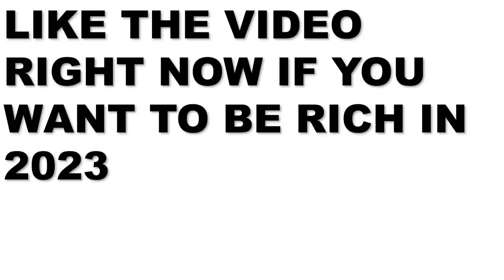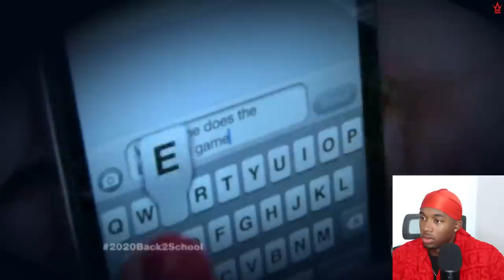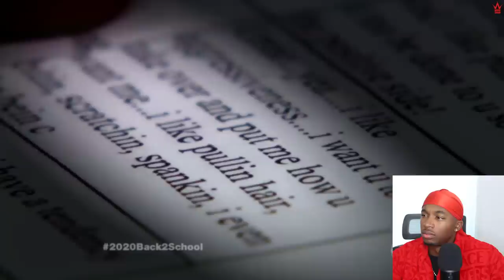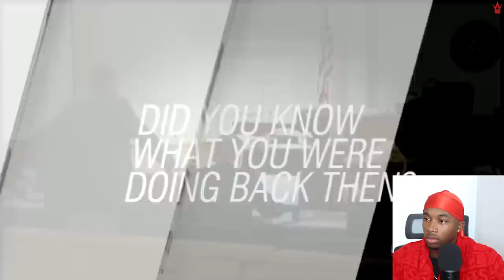Teacher Caught Sleeping With 5 Students AT 1 TIME